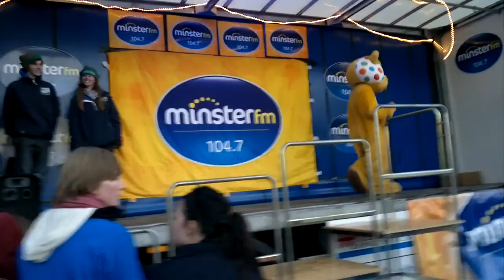Pudsey Gandham Style at Selby.mp4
Pudsey asked to join Minster FM on the stage at Selby Town Council's Christmas Lights switch on - fabulous dancing Pudsey